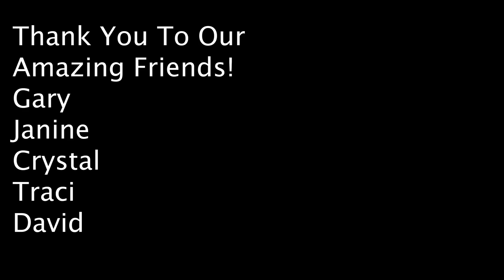Hello, New Neighbor - All Things Z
Snark Says a new tenant means more rent money but I say two times zero is still zero! Our new neighbor shows up just in time to me mistaken for the criminal who stole my Golden Girls board game, or did he?

Be my friend!. Please?